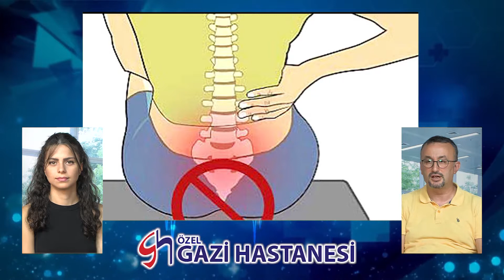Makat ve Genital Bölge Ağrıları - Dr. Erkan TEYİN - Gazi Hastanesi 14 görüntüleme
Anestezi - Ağrı Tedavi Uzmanı Uzmanı Dr. Erkan TEYİN ile birlikte makat ve genital bölge ağrıları hakkında konuştuk. Detaylı bilgi almak için;